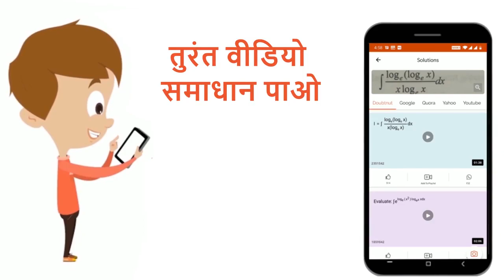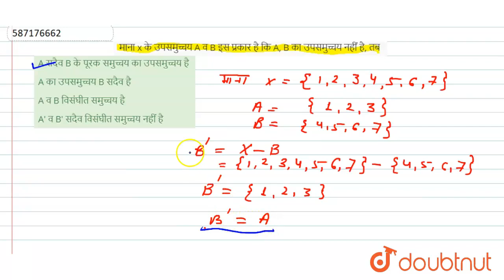माना x के उपसमुच्चय A व B इस प्रकार है कि A, B का उपसमुच्चय नहीं है, तब | 12 | समुच्चय | MATHS ...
माना x के उपसमुच्चय A व B इस प्रकार है कि A, B का उपसमुच्चय नहीं है, तब
Class: 12
Subject: MATHS
Chapter: समुच्चय
Board:IIT JEE

👉 Have Any Query? Ask Us.